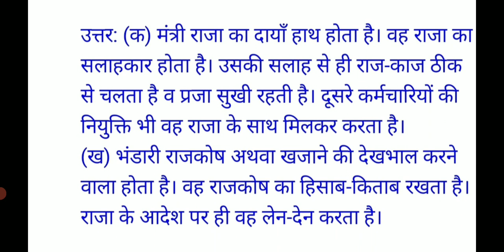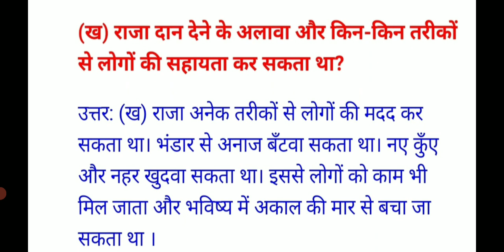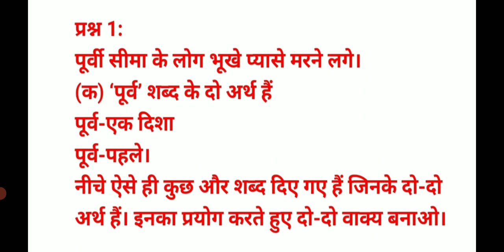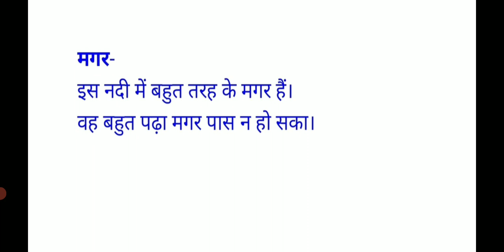कक्षा 4 दान का हिसाब (प्रश्नोत्तर)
R. N  Lal ,  PRT
K .V. New  Cantt
 PRAYAGRAJ